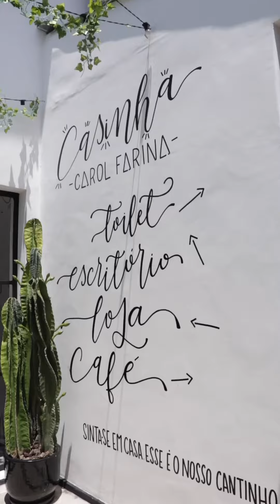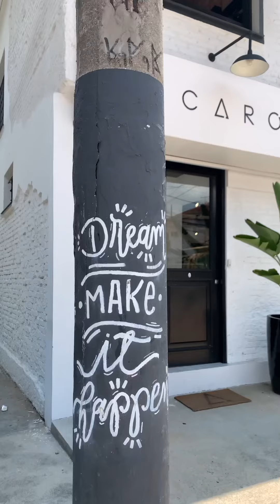casinhacf : nossa loja física